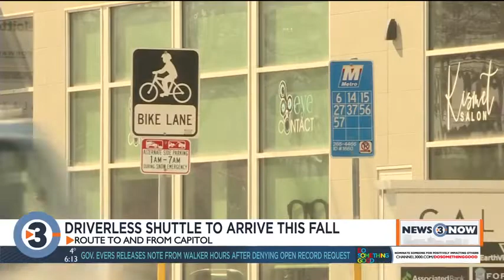Driverless shuttle to arrive in Madison this fall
This fall, you could take a driverless shuttle to the farmer's market on the Capitol square for free.